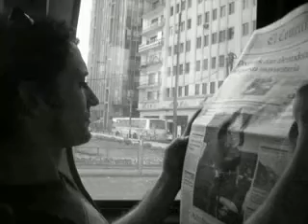Reminding Peru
On the road again. A short music video of some friends traveling by Peru. Music from Morphine "The night"